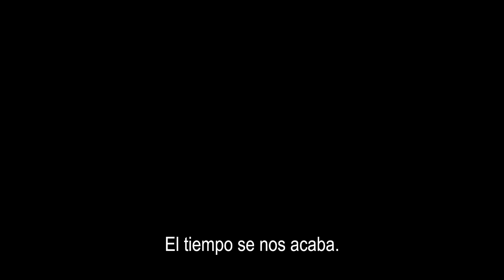Mr Mercedes - Tráiler T3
Próximamente en AXN Now